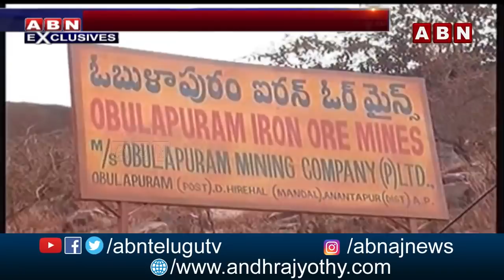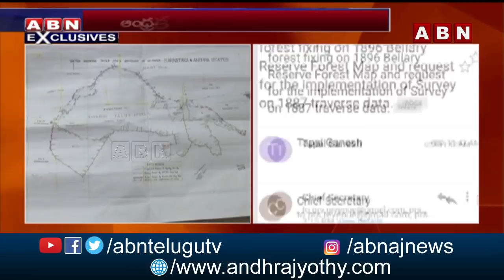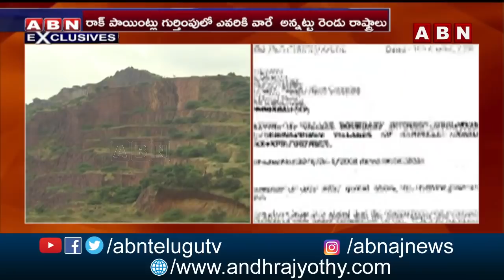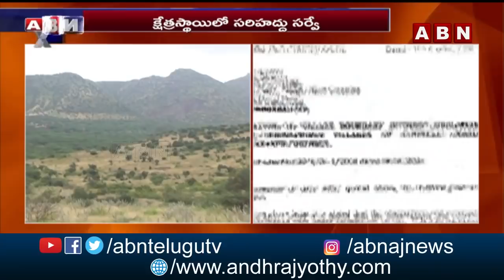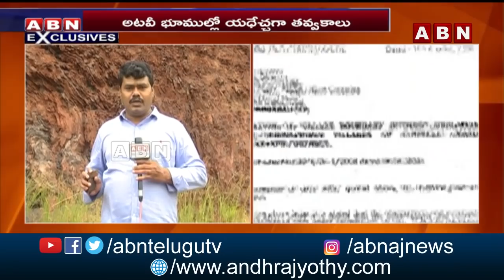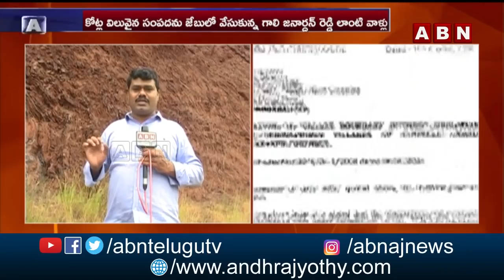సరిహద్దుల్లో మైనింగ్ మతలబ్‌ | Andhra Karnataka Border Issue | ABN Exclusive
సరిహద్దుల్లో మైనింగ్ మతలబ్‌